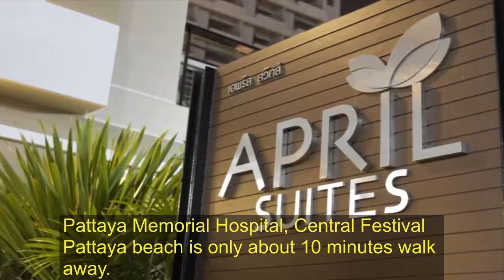To Pattaya Thailand beautiful. Resort in 4 excellent and classy hotels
Pattaya is an attractive tourist destination that not only has beautiful beaches, but is also attracted by fun activities and ideal resorts. To have a pleasant and fun vacation in this beautiful city of the golden temple land, you can refer to some of the famous hotels in Pattaya with beautiful views and near the sea below and choose for yourself a place Best vacation.
     The hotel is popular in cheap, comfortable Pattaya
Cape Dara Resort (5-star hotel, room number 264)
256 Dara Beach, Soi 20 Pattaya-Naklua Road, North Pattaya, Pattaya

     Siam @ Siam Design Hotel Pattaya (4-star standard room, room number 268)
390 Pattaya 2nd road, Nong Prue, Banglamung, North Pattaya, Pattaya

     Grand Bella Hotel (3-star standard, room number 360)
336/20 M.9 Nongprue, Banglamung, Central Pattaya, Pattaya

         April Suites Pattaya (Standard 3 stars, room number 79)
346/4 Pattaya Sai 2 Soi 6 Soi Saithong Moo 9, Nongprue Banglamung, Central Pattaya, Pattaya

To know the exact prices and services of these beautiful hotels, please visit the wedsite

The 'Most Popular Tourist Hotel' channel introduces the most popular tourist and hotel destinations. Sincerely thank